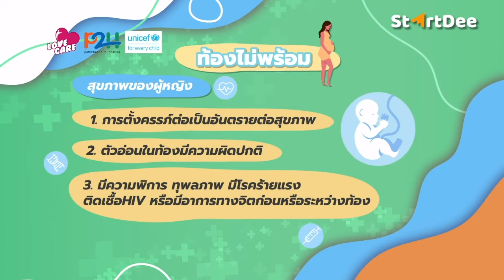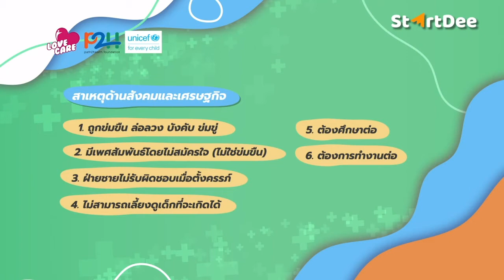เพศศึกษา - ท้องไม่พร้อมยุติการตั้งครรภ์